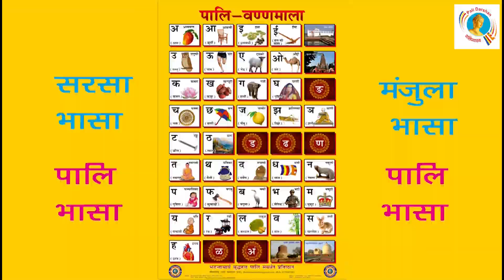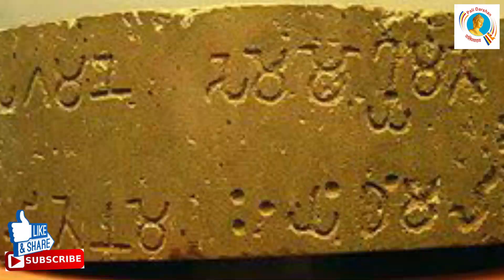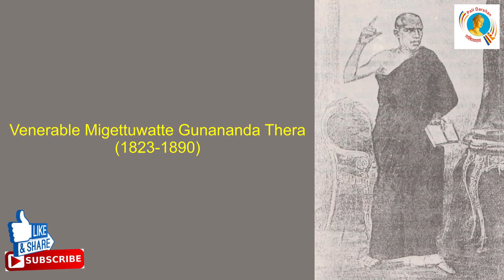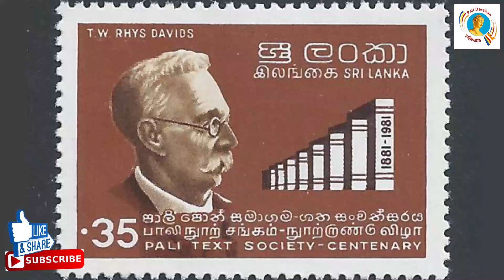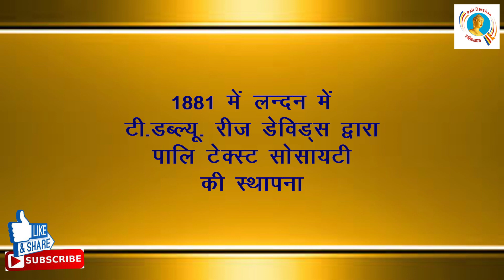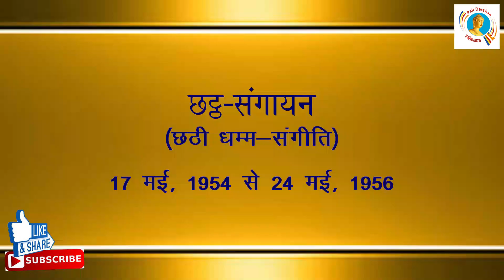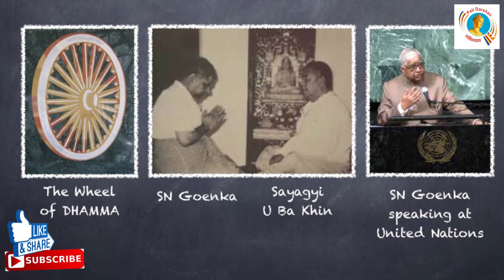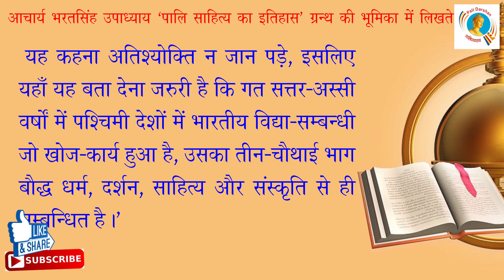10 Important facts of Modern Pali Language and Literature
*आधुनिक पालि भाषा तथा साहित्य की १० महत्वपूर्ण घटनाएं* - डॉ. प्रफुल्ल गडपाल
-- 17वीं शताब्दी के उत्तरार्ध में यूरोप में पालि-अध्ययन की हल-चल आरम्भ हो चुकी थी. अंग्रेजों का ध्यान धीरे-धीरे भारत-शास्त्र की ओर जाने लगा था. इसी क्रम में 15 जनवरी, 1784 ई. को सर विलियम-जोंस द्वारा कलकत्ता में ‘एशियाटिक-सोसायटी’ की स्थापना की गई. इसके पश्चात् १० ऐसी घटनाएं घटी, जिन्होंने पालि भाषा तथा साहित्य के विकास में महती भूमिका निभाई.
10 महत्वपूर्ण घटनाएँ -
 (1) 1837 ई. में जेम्स-प्रिंसेप द्वारा धम्म-लिपि (ब्राह्मी-लिपि) के गूढाक्षरों को स्पष्ट कर लेना तथा संयोग से इसी वर्ष इण्डोलाजी के विद्वान् जार्ज-टर्नर द्वारा अनूदित ‘महावंस’ के आधार पर पुरातत्त्व-सम्बन्धी प्रमाणों की परिपुष्टि हुई. यह एक महत्त्वपूर्ण घटना है. इसके पश्चात् पुरातत्त्व, बौद्ध-साहित्य और इतिहास पर अनुसन्धान आरम्भ हुआ.
 (2) 1871 ई. पंचम-संगायन (धम्म-संगीति) का बरमा के माण्डले-नगर में आयोजन हुआ तथा 729 पट्टिकाओं पर पूरे तिपिटक को अंकित कराया गया, जो विश्व की विशालतम-पुस्तक के रूप में समादृत है. बुद्ध-शासन की सेवा में यह घटना विशेष-रूप से स्मरणीय रहेगी.
 (3) 1873 ई. में श्रीलंका में भिक्खु-मोहोट्टिवत्ते-गुणानन्द के द्वारा शास्त्रार्थ में ईसाई-पादरियों को पराजित किया गया. इतिहास में यह घटना सुवर्णाक्षरों से लिखी जाने योग्य है. इस विजय के पश्चात् धम्म की स्थायी-सेवा तथा व्यापक-प्रचार की दृष्टि से अपने सुयोग्य-शिष्य भिक्खु-हिक्कडुव-सुमंगल की सहायता से प्रिंटिंग-प्रेसों की स्थापना की गई तथा पालि-साहित्य के अनेक ग्रन्थों का प्रकाशन किया गया. विद्यालंकार-परिवेण जैसी संस्था इन्हीं महाविभूतियों की देन हैं.भारत में भी पालि के उदय और संवर्धन में इसका प्रभाव दिखाई देता है. डी.डी. कोसम्बी, महापण्डित राहुल सांकृत्यायन, भदन्त आनन्द कोसल्यायन, जगदीस कस्सप-इत्यादि महान् आचार्यों ने इन्हीं संस्थाओं में अध्ययन किया था.
  (4) 1881 ई. में टी.डब्ल्यू. रीज डेविड्स द्वारा लन्दन में ‘पालि टेक्स्ट सोसायटी’ की स्थापना की गई, इस संस्था से तिपिटक ग्रन्थों का प्रकाशन किया गया था. यूरोपीय-देशों में प्रमुखतया इन प्रकाशनों के पश्चात् ही विद्वानों का ध्यानाकर्षण हुआ था. भारत में भी इसके संस्करणों की सहायता से पालि ग्रन्थों का सम्पादन तथा अनुवाद कार्य किया गया. इस संस्था की स्थापना के पश्चात् विस्तृत संवर्धन दृष्टिंगत होता है.
  (5) 1891 ई. में देवमित्त अनागारिक-धम्मपाल ने भारत में ‘महाबोधि-सोसायटी’ की स्थापना की. इसके साथ ही भारत में बुद्ध-धम्म के पुनर्जागरण का आरम्भ हुआ. इन्होंने धम्म-स्थानों, पुरातात्त्विक-सामग्रियों का संरक्षण करते हुए अनेक संस्थाओं की स्थापना की तथा पालि-तिपिटक ग्रन्थों का प्रकाशन किया. आधुनिक-काल में भारत में धम्म तथा पालि जर्नलिज्म की शुरुआत भी उन्होंने ही की. बुद्ध-शासन की सेवा में इनका योगदान अविस्मरणीय रहेगा.
 (6) 1902 ई. को आचार्य धम्मानन्द-कोसम्बी सीरिलंका गये तथा वहाँ पर अध्ययन करने के पश्चात् लौटकर 1907 से भारत में पालि का प्रचार-प्रसार, अध्यापन, अनुसन्धान तथा पालि-आधारित संस्थाओं की स्थापना करने संलग्न हो गये. इन्होंने पालि-विद्या-संस्थानों की स्थापना के साथ अनुसन्धान तथा अनुवाद के द्वारा बुद्ध-शासन की महती सेवा की. 1907 में कलकत्ता-विश्वविद्यालय में पालि-विभाग आरम्भ हुआ था, जिसमें इनकी भूमिका प्रमुख थी.
 (7) चार विद्वन्मणि राहुल-आनन्द-कस्सप-धम्मरक्खित द्वारा पालि-ग्रंथों का नागरी-लिपि में लिप्यन्तरण-पूर्वक हिन्दी-भाषा में अनुवाद, सम्पादन, प्रकाशन तथा अन्यविध योगदान किया गया. इन विद्वानों के द्वारा पालि-तेपिटक-साहित्य का नागरी-लिपि में लिप्यन्तरण तथा हिन्दी में अनुवाद एक क्रांतिकारी कदम था. पालि-प्रचार की दृष्टि से इन्होंने अनेक संस्थाओं का निर्माण भी किया. इनके कारण ही आज भारत में पालि अध्ययन, अनुसन्धान और संवर्धन की सुविधाएं दिखाई दे रही है.
 (8) 1954 ई. में बर्मा के यांगून में छट्ठ-संगायन (धम्म-संगीति) का आयोजन किया गया, फलतः तिपिटक का परिपूर्ण रूप से प्रकाशन डिजीटल-स्वरूप में प्रसार हुआ. ईगतपुरी के विपस्सना-विशोधन-विन्यास से सम्पूर्ण तिपिटक तथा सम्बद्ध साहित्य का प्रकाशन किया गया.
 (9) 1956 ई. में द्वितीय बुद्ध-शासन के आरम्भ में बोधिसत्त बाबासाहब डा. भीमराव-आम्बेडकर द्वारा बुद्धधम्म की दीक्षा ली गई. बाबासाहब स्वयं पालि का विकास करना चाहते थे. अतः उन्होंने स्वयं पालि का व्याकरण और डिक्शनरी भी लिखी. उनकी प्रेरणा से भारत में बुद्धधम्म और पालि-साहित्य का विस्तार विशाल प्रमाण में हुआ. इस युगचिन्तक के अनुयायियों द्वारा पालि भाषा और साहित्य के विषय में गंभीर अध्ययन, अनुसन्धान, प्रचार-प्रसार और विकास कार्य किये गये.
 (10) 1969 ई. में आचार्य एस.एन. गोयन्का का भारत-आगमन एक विशेष घटना है. इस घटना का भारत महत्त्वपूर्ण स्थान है. इनके द्वारा पटिपत्ति-आधारित विपस्सना-विद्या का प्रचार किया गया तथा परियत्ति-आधारित पालि-परम्परा की स्थापना हेतु प्रयास किये गये.
निश्चित ही ये १० घटनायें आधुनिक-काल में पालि के विकास में विशेष स्थान रखती है. इनके अतिरिक्त भी अनेक घटनाएं हैं, जिन्होंने पालि के विकास में योगदान प्रदान किया. आज भारत में पालि-क्षेत्र में जो गति दिखाई दे रही है, उसमें अनेक विद्वानों, शोधकर्ताओं और संस्थाओं का योगदान शामिल है. भारत-विद्या की इस भाषा और साहित्य के उत्थान में अनेक विदेशी विद्वानों ने योगदान दिया है.
पालि-पुनर्जागरण काल को समझने के लिये यह एक उपयोगी व्याख्यान है. अब यथाकाल प्रत्येक घटना पर विस्तृत व्याख्यान के वीडियो बनाने की योजना है. निश्चित ही पालि के पाठ्यक्रमों में पालि-पुनर्जागरण काल में घटित इन घटनाओं तथा विभूतियों को अवश्य ही स्थान मिलना चाहिये, ताकि विद्यार्थी इन विषयों को भी जान-समझ सकें तथा नया विमर्श भी किया जा सके.